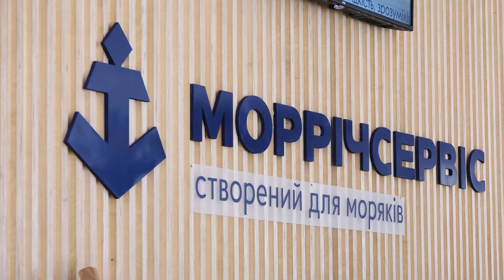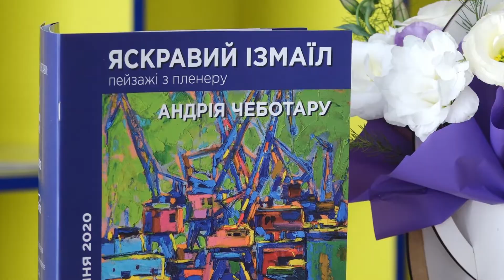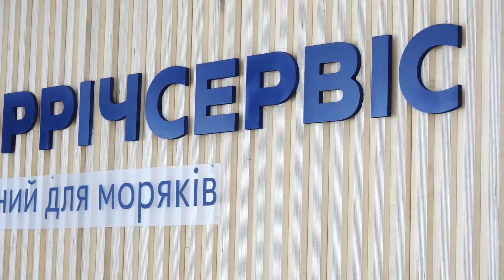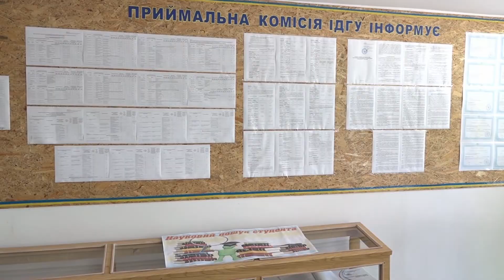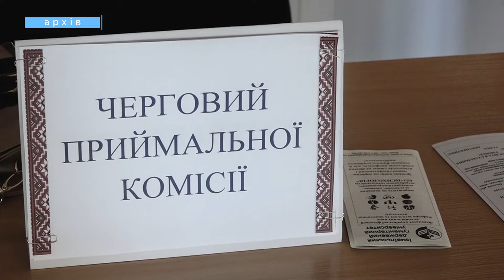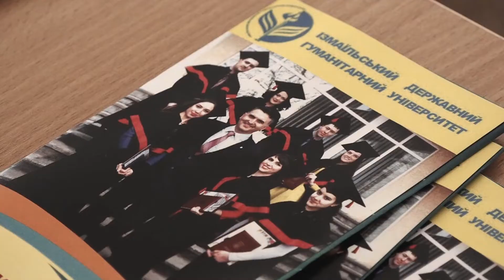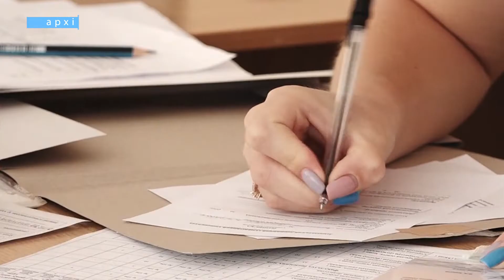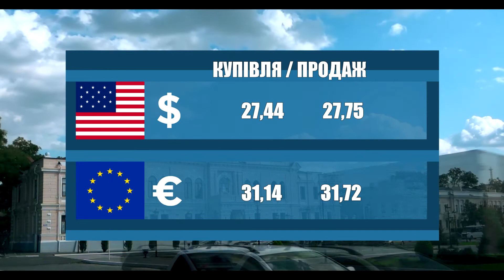Новости 700 секунд (28 07 20)